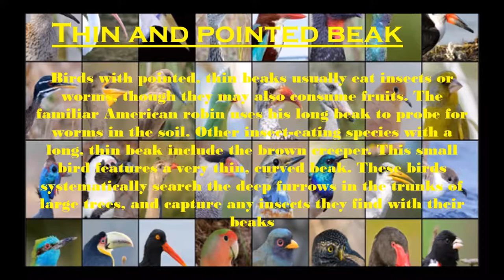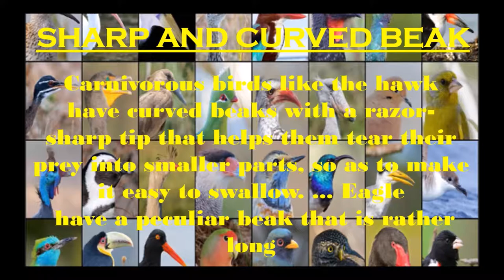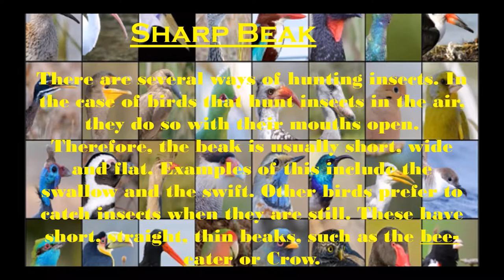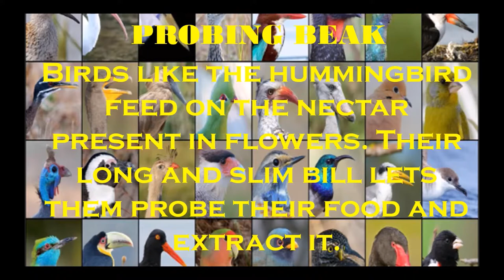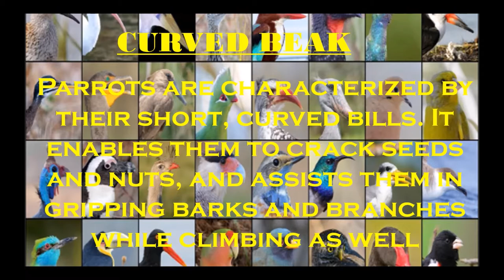Birds and about their beak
Today we will discuss about Birds and about their beak or Bird beak adaptations or Is a chicken an animal or a bird or Beak and feather disease